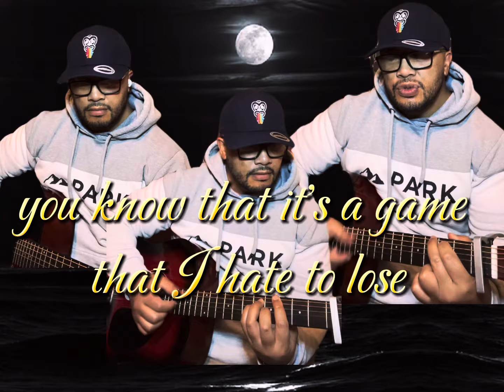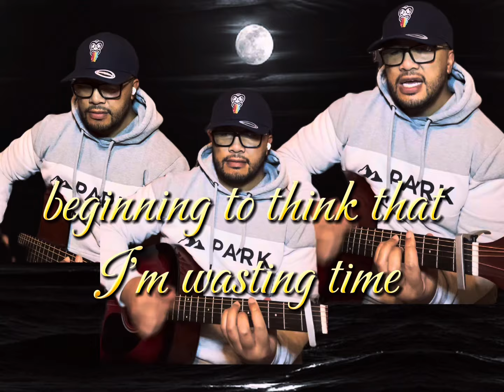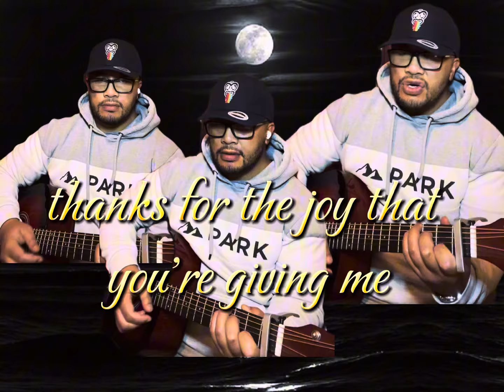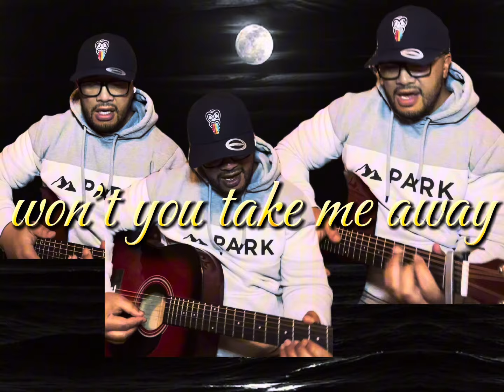Samoan singing Drift away by Dobie Gray